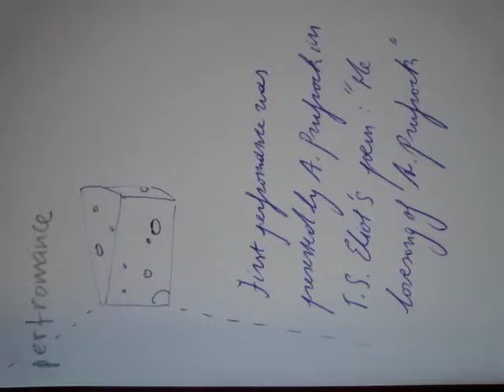Popela's Escape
Animated photographs as a plan to escape from Popela's Paralipomena obscored by the use of a score by Kurt Kren.
Popela's Paralipomena: Open Dramaturgy Lab around scores, experimental writing and collective discursive practices
Participants: Shila Anaraki, Samuel Bellow, Julien Bruneau, Mette Edvardsen, Jack Hauser, Leslie Mannès, Jeroen Peeters, Manon Santkin, Sarah Vanhee, Myriam Van Imschoot
Production: Sarma @ workspacebrussels